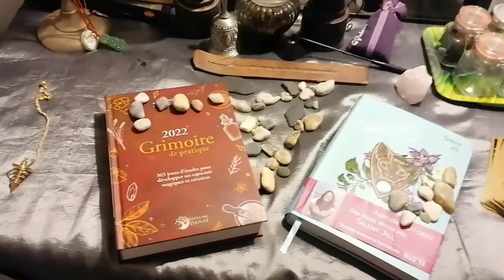L'obsidienne noire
Bonjour à tous, aujourd'hui nous parlons des bienfaits de l'obsidienne noire comme je vous le dit dans la vidéo je vous invite à consulter ce blog qui est très complet en ce qui concerne les pierres

Bon visionnage.